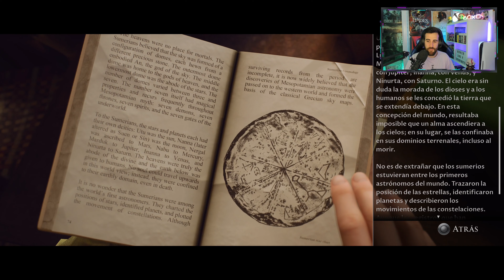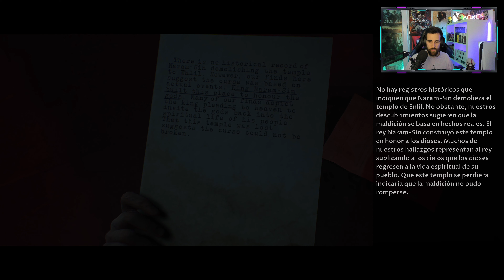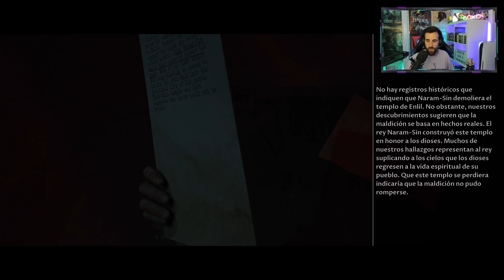HOUSE OF ASHES Gameplay Español PS5 4K 60FPS l Parte 1 l PRIMER CONTACTO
The Dark Pictures Anthology es una serie de juegos de terror cinematográfico independientes y de narrativa ramificada en los que tus decisiones guían la historia. House of Ashes es el tercer juego de la serie.

En House of Ashes, al final de la guerra de Irak, las Fuerzas Especiales que buscan armas de destrucción masiva descubren algo más letal: un templo sumerio enterrado con un nido de criaturas sobrenaturales. Para sobrevivir, deberán hermanarse con sus enemigos del mundo de arriba.

▬▬▬▬▬▬▬▬ SOBRE MÍ ▬▬▬▬▬▬▬▬
En mi canal podrás encontrar mucha variedad desde Acción-aventura, Rol, Shooter o Survival Horror.
Siempre intento ir contestando todos los comentarios que me vayáis haciendo y escuchar ideas que me podáis aportar para el canal!

Si os gusta mi contenido siempre será bien recibida una ayuda para mejorar la calidad del canal.